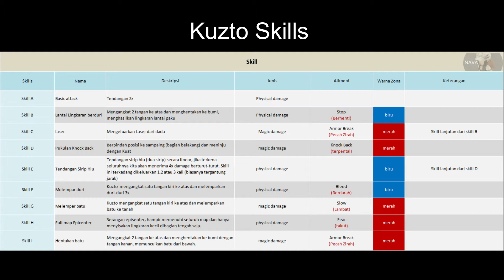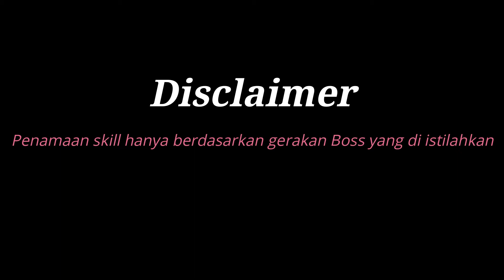Panduan Detail Tank di Kuzto (Ultimate)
Toram Online - Panduan Detail Tank di Kuzto (Ultimate)

Hi.. guys, pada kesempatan kali ini saya akan berbgai info mengenai panduan tank di Kuzto (Ultimate) secara detail. Sebelum berperang sudah seharusnya kita mengetahui informasi yang akan kita perangi, begitu pula saat nge-Tank.

Sebagai tanker, sudah sepatutnya kita mengetahui informasi dasar terkait boss yang akan kita lawan, mulai dari elemen, HP, pola serangan, skill, ailment dan apakah boss ini baperan. nah, Informasi tersebut, tentu akan mempengaruhi pemilihan set eq. Eq yang sesuai akan memudahkan kita saat nge-Tank.

Divideo ini saya bagi menjadi dua bagian, pertama menampilkan dan membahas stat def, boss skills, ailment dan support assistant. Kedua mempraktekan langsung dan membahas waktu yang tepat untuk melakukan interrupt.

Apabila kalian bermain bersama role/job melee, pastikan selalu jara jarak dengan kuzto, karena ada beberapa skill yang sangat menyulitkan bagi dps melee untuk mendekat, contohnya di skill I kuzto.
Informasi lainnya silahkan simak divideo. Untuk mendowload full table (HD) silahkan silakan klik link dibagian paling bawah.

🦁 Info Boss
- Nama: Kuzto
- Level: 218
- Elemen: Earth (Bumi)
- Tingkat kesulitan: Ultimate
- Map: Labilans Sector (Distrik Labilans)
- Detail Lokasi: Labilans Sector: Square (Distrik Labilans: Alun-alun)

🥋 Equipment Sets [ENG]:
- Weapon: Duplex Knuckles
- Shield: 5th Anniv Shield VII
- Armor: Lil Empress Garb
- Additional: Bubble Helmet
- Special: Dark Talisman (Resist)

🥋 Set Peralatan [ID]:
- Senjata: Tinju Dupleks
- Tameng: Tameng Dirgahayu ke-5 VIII
- Zirah: Baju Kaisar Wanita
- Perkakas Tambahan: Helm Gelembung
- Perkakas Spesial: Azimat Kegelapan (Kebal)

💥 Combo [ENG]:
1 Main Aggro: Reflex ➜ Guardian (save) ➜ War Cry (swift) ➜ Finale (smite)
2 Deff & Heal: Fairy Dance ➜ Sanctuary (save) ➜ Nature's Wonders (swift) ➜ Finale (smite)
3 Decoy : Holy Fist ➜ Fareth (save) ➜ Decoy Shot (swift) ➜ Finale (smite)
4 Hold Aggro: Ad-lib ➜  Berserk (save) ➜  War Cry (swift)
5 Shield: Aegis ➜ Protection (swift)

💥 Combo [ID]:
1 Main Aggro: Reflex ➜ Guardian (isi) ➜ Jeritan Perang (cepat) ➜ Finale (gebuk)
2 Deff & Heal: Tarian Bidadari ➜ Sanctuary (isi) ➜ Kosmos Kirana (cepat) ➜ Finale (gebuk)
3 Decoy : Holy Fist ➜ Fareth (isi) ➜ Tembakan Pengumpan (cepat) ➜ Finale (gebuk)
4 Hold Aggro: Improvisasi ➜  Berserk (isi) ➜ Jeringan Peran (cepat)
5 Shield: Aegis ➜ Proteksi (cepat)

🎊oh iya, terimakasih untuk pt random.
- Ochoko
- Yumi
- Pikon

📽 Timestamp:
0:00 - Intro
0:11 - Pendahuluan
1:15 - Info Dasar Kuzto
1:28 - Kuzto Skills
1:42 - Support Asistant (Kuzto)
1:54 - Skill A Kuzto (Basic attack)
2:07 - Skill B Kuzto (Lantai Lingkaran berduri)
2:21 - Skill C Kuzto (laser)
2:39 - Skill D Kuzto (Pukulan Knock Back)
2:53 - Skill E Kuzto (Tendangan Sirip Hiu)
3:12 - Skill F Kuzto (Melempar duri)
3:54 - Skill G Kuzto (Melempar batu
4:14 - Skill H Kuzto (Full map Epicenter)
4:35 - Skill I Kuzto (Hentakan batu)
4:54 - Skill Laurus (Basic attack)
5:22 - Skill Toretta (Meteor)
5:47 - Praktik
8:43 - Full Tabel
8:50 - Disclaimer
9:01 - Outro

NB: Stat Def kuzto yang digunakan adalah stat di tingkat kesulitan normal